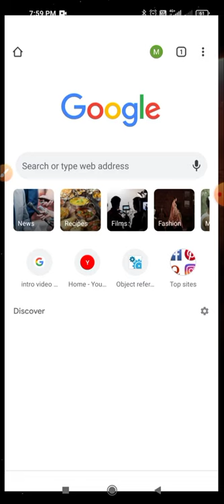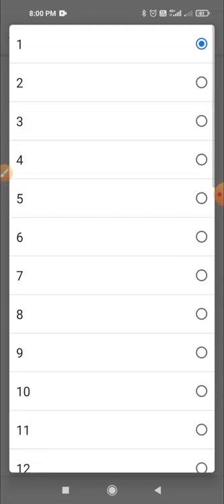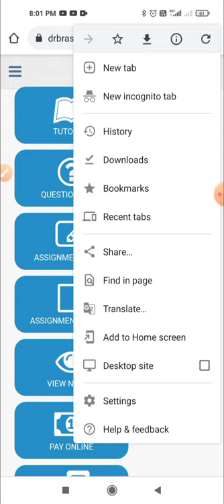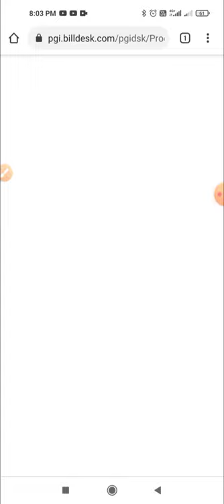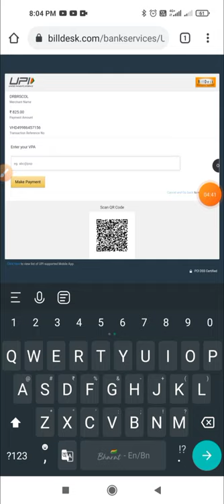Dr. B. R. Ambedkar Satabarshiki Mahavidlaya 2021 /helencha collage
হেলেঞ্চা কলেজে ভর্তির

Covered Topics:

1. wbsu exam 2021 update
2. wbsu 1st sem exam 2021 toddy news
3. wbsu 1st sem exam form fillup step by step
4. west bengal state university exam 2021
5. wb odd semester exam date
6. odd sem exam 2021 online
7. ug pg exam 2021 daily update
8. march semester exam 2021 in online
9. college semester exam 2021 in march
10. college university semester exam
11. cu exam 2021 online
12. calcutta university exam 2021
13. wbsu supple exam form fillup
14. wb supple exam
15. west bengal intermediate exam
16. kalyani university odd semester exam
17. wbsu supple exam 2021
18. west bengal state university 1st semester exam 2021 in obe
19. online exam routine
20. wbsu march exam
date